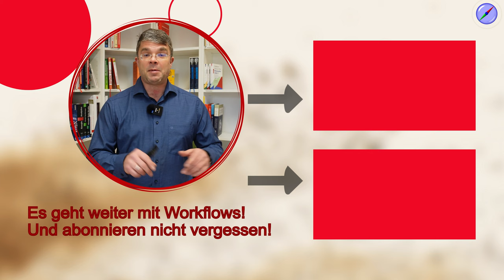Workflow Management Tool - 10 Tipps, um sich richtig zu entscheiden!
Workflow Management Tools sind die geheimen Helferlein, um aus einem Prozessmodell einen ausführbaren Arbeitsstandard zu machen. Am Markt gibt es Unmengen an Software Tools, die einen Workflow erstellen. Auf was Sie allerdings achten sollten und was die Spreu vom Weizen trennt, verraten nur wir!

00:00 Start
00:50 Was macht ein gutes Workflow Management Tool aus?
02:37 Tipp 1: Flexibilität im Workflow Management Tool
03:20 Tipp 2: Einfache Workflow-Erstellung
03:53 Tipp 3: Zeitstempel im Workflow Management Tool
04:20 Tipp 4: Zeitstempel für Bearbeitungszeit
05:10 Tipp 5: Integration in andere Software-Systeme
05:59 Tipp 6: Hosting und Datenschutz bei Workflow Management Tools
06:37 Tipp 7: Automatisierungen im Workflow Management Tool
07:05 Tipp 8: Akzeptanz für das Workflow Management Tool
07:46 Tipp 9: Schnittstellen vom Workflow Management Tool
08:45 Tipp 10: Ausführbarer Workflow-Code aus BPM-Prozessmodellen

🚩 ▬ Social Media ▬▬▬▬▬▬▬▬▬▬▬▬▬▬▬ 🚩